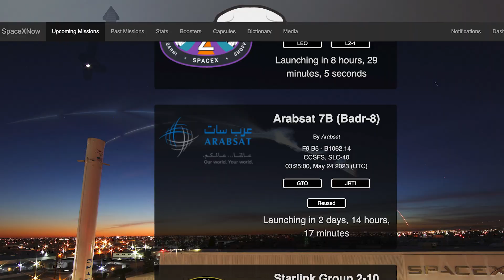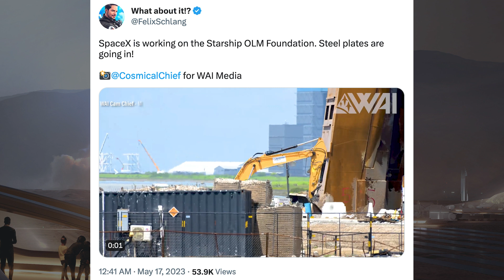SpaceX Starship Updates! Starship 25 Rolled to Launch Site For Static Fire Testing! TheSpaceXShow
Welcome to the latest SpaceX Starship updates video from TheSpaceXFans. We have a load of launch related updates to kick off the video for the standard SpaceX news. Over in Boca Chica, work continues on the orbital launch mount repair and foundation work. There’s also been Starship 25 rolled to launch site for static fire testing! Work also continues on building Starship 29 and other prototypes at Starbase. Sit back and enjoy!

Chris Kleindl & Starbase Live. Ship 25 Takes Off! (Crane-Assisted) | SpaceX Boca Chica. YouTube. NASASpaceflight. May 20, 2023.

SpaceX. Raptor test firing into a water cooled steel plate. Twitter. SpaceX. May 19, 2023.